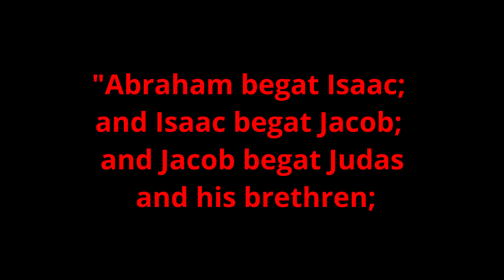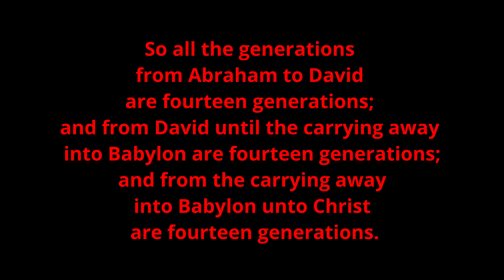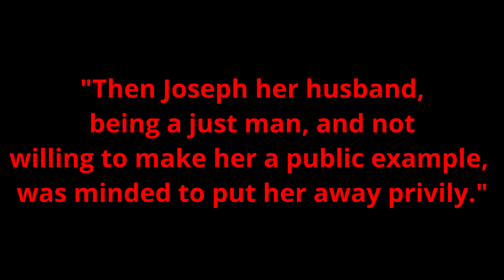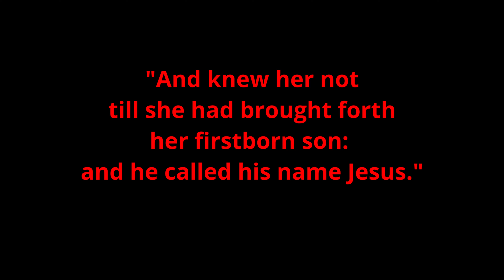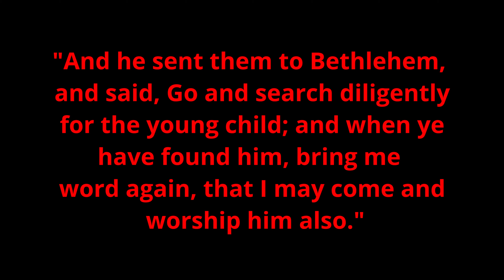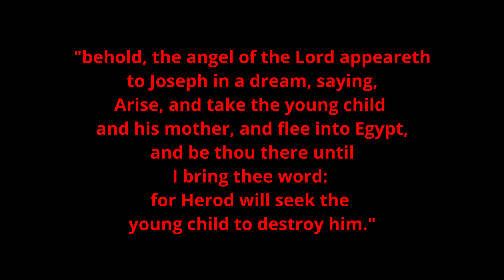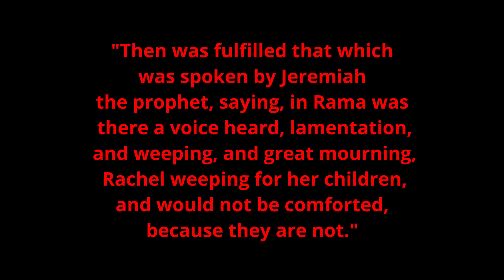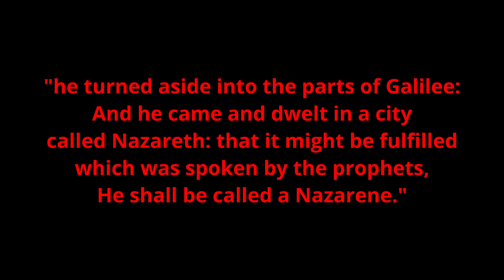A Closer Look at Jesus' Birth: The Atonement of the World .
A Closer Look at Jesus' Birth: The Atonement of the World is a video, where I go over important facts concerning the birth of the Lord Jesus.

Christmas is a time that we want to dedicate to acknowledge the Kingship and Lordship of JESUS CHRIST.

"Wise words are more valuable than much gold and many rubies".